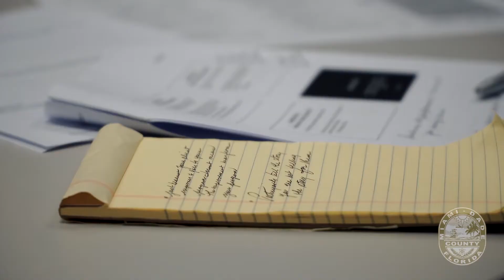NPA Highlights - Genesis Hopeful Haven